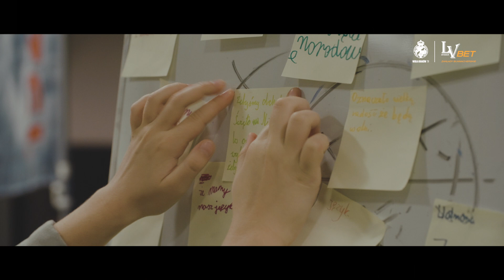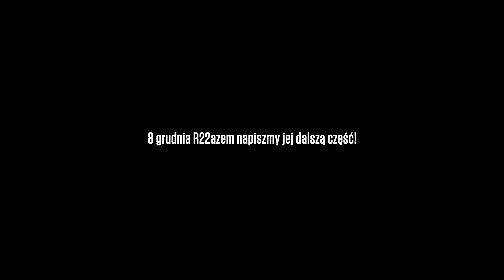Razem piszemy historię Wisły Kraków!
Podczas meczu z Zagłębiem Lubin rozpoczęliśmy akcję „Wiślackie Pokolenia”! Wspólnie staliśmy się częścią historii Białej Gwiazdy... już 8 grudnia napiszemy jej kolejny rozdział!